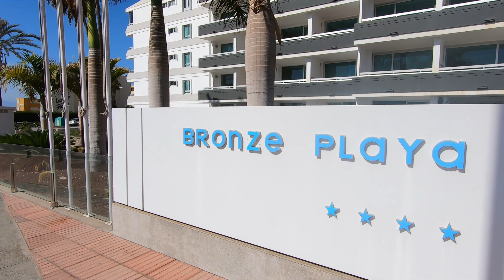Gran Canaria Playa del Ingles Walk 🔴 Abora Continental to Bronze Playa Hotel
✅ Playa del Ingles Gran Canaria Canarias. We walked from Abora Continental Hotel to Labranda Bronze Playa Hotel, along Avenida de Italia. Sunny Morning (26ºC). 10:30 AM. We Love Maspalomas Costa Canaria!

TIMESTAMPS:
00:01 Gran Canaria Walk
00:09 Abora Continental by Lopesan
01:16 Apartamentos Danubio.
01:43 Tropical Shopping Centre
03:02 Bull Escorial Hotel
03:59 Hotel Caserio
04:52 Hotel Labranda Marieta
06:03 Hotel Labranda Playa Bonita
07:12 Green Field Apartments
08:16 Agaete Parque
09:24 Hotel Jardín Atlántico
11:00 Hotel labranda Bronze Playa
11:01 Gran Canaria